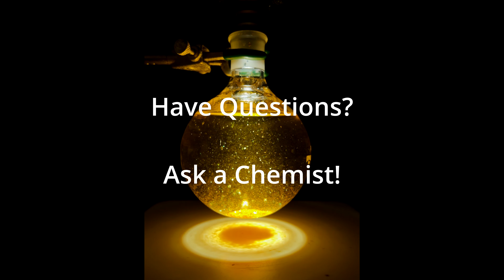Golden Rain part 2: Recrystallization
Golden Globe part 2: Recrystallization of lead(II) iodide.

Have Questions? Ask a chemist!

Filmed and edited by David Kiely
Lab guidance from Dr. Amy Phelps and Dr. Katy Hosbein
Made possible with support and funding by the MTSU Chemistry Department and MTSU College of Basic and Applied Sciences.